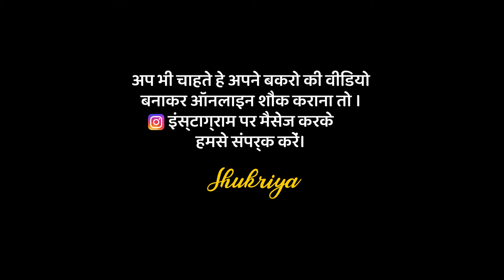Khatarnak KOTA Andul Bade Size Mental Bakra | Indore ke Bakra | Malwa Bakra mandi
apne bakro ki video banwane or promotion krne liye k  instagram pr massage kare

Instagram ki link 👇
I'm on Instagram as @anamkhanniyazi. Install the app to follow my photos and videos.